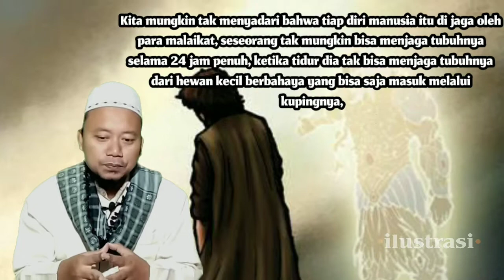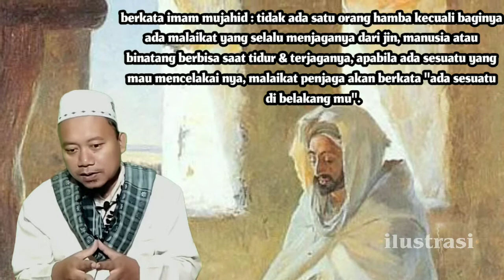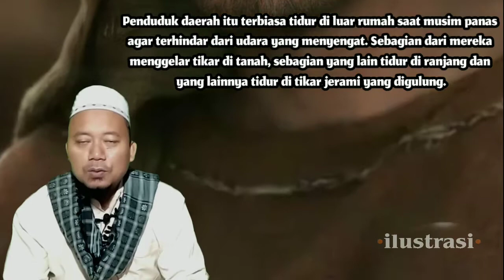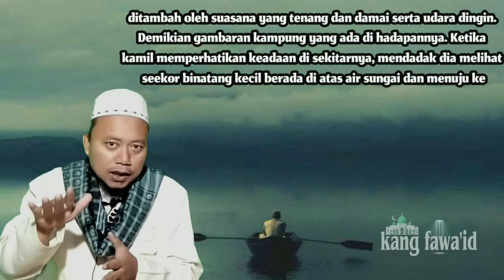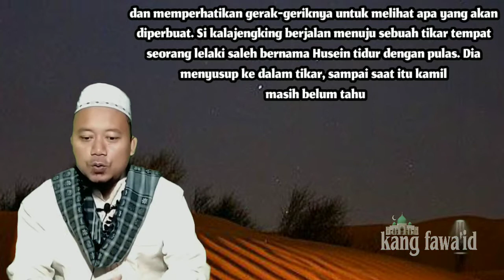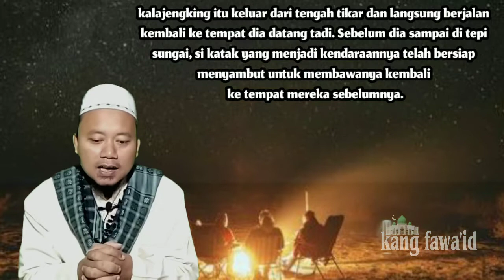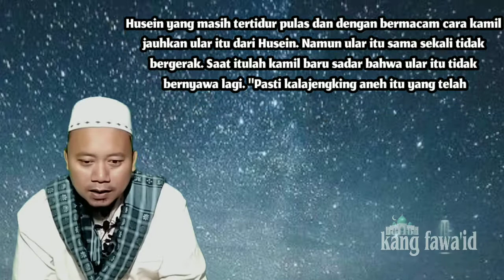ceramah islam - kisah kalajengking utusan malaikat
Assalamu'alaikum...? Di segmen ceramah islam ini, kami menceritakan sebuah kisah kalajengking utusan malaikat

Background musik dari :

youtube studio